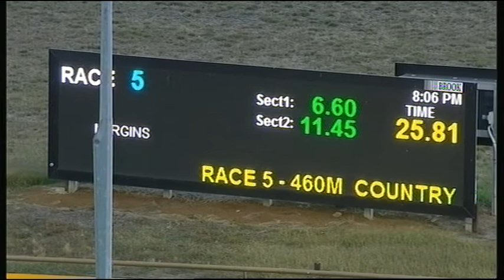WGL TUE 19 FEB 19 R5